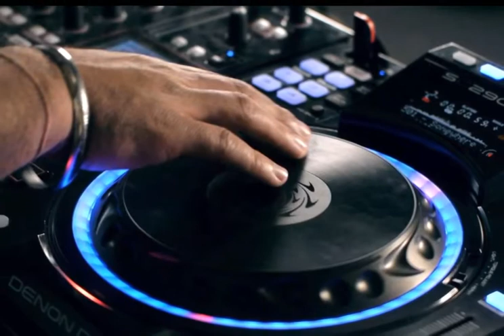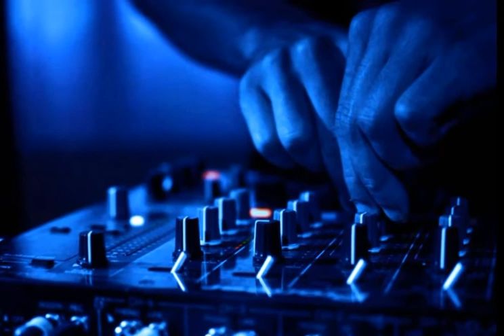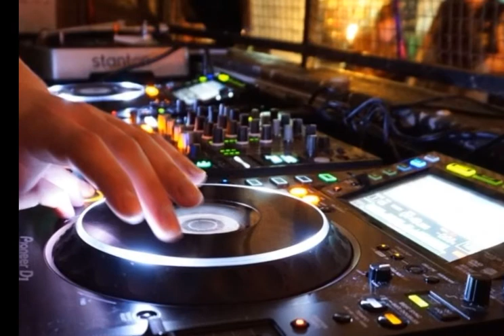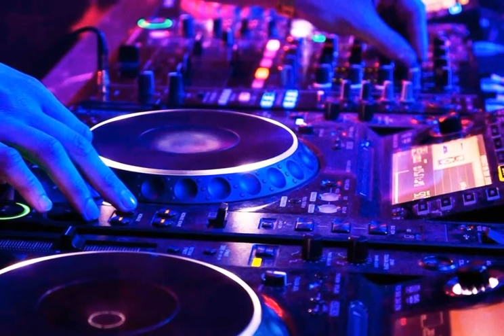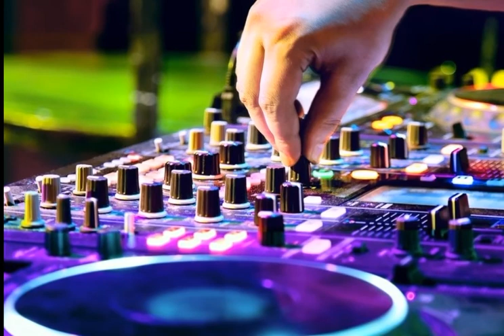Velvety Elements Radio Show 122 mixed by DJ Joshua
Episode 122 (august 2022)

Tracklist:
01. Rednail Kidz - Do My Thing (Original Mix)
02. Shaun Reeves - Man And His Symbols (Original Mix)
03. DJ Steaw - Holding On (Original Mix)
04. Crackazat - Seven Steps (Original Mix)
05. D'Julz – Highway (Original Mix)
06. Father And Son - AYO (Original Mix)
07. Joselacruz – Intention (Original Mix)
08. JT Donaldson - Pain (Original Mix)
09. Tony Lionni - It Happened One Night (Original Mix)
10. Igor Gonya & Tamandua Twist - The Bee's Knees (Platzdasch Feels It Remix)
11. Bernardo Mota - Beck's (Original Mix)
12. Rhythm & Soul - Paris Is Killing Me (Original Mix)

Velvety Elements Radio ShowMusical art is a fusion of elements, a set of fundamentals that argue different emotions and movements... This is a place where these elements become like velvet and soften your body and mind... Enjoy it!